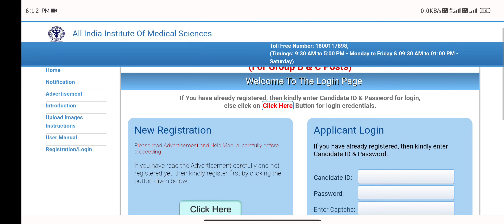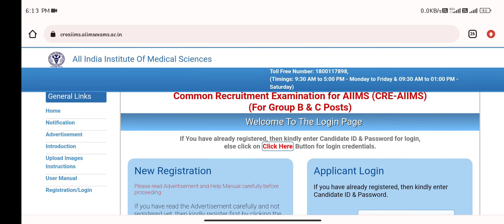Aiims CRE Exam December 2023 | Last few days | 3000+ Vacancies, 10th,12th can also apply All details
aiims common recruitment exam 2023
aiims common recruitment exam
aiims cre exam
aiims CRE exam 2023
aiims vacancies
new aiims vacancies
aiims vacancies 2022
aiims madurai job vacancies
vacancies in aiims bathinda
aiims bilaspur vacancies
aiims raipur vacancies
aiims hospital job vacancies 2022
aiims bhopal vacancies
aiims vacancies 2023
aiims recruitment admit card
aiims job application form
aiims recruitment apply online
aiims recruitment admit card 2023
aiims recruitment assistant professor
aiims recruitment assam 2023
aiims ayush vacancy 2023
aiims anm vacancy 2023
aiims ayush vacancy 2022
aiims anm vacancy 2022
aaim jobs
aimms jobs
aiims salem va
aims hiring
a.i in medical field
aiims vacancy bhubaneswar
aiims vacancy bilaspur
aiims bibinagar vacancies
aiims bathinda vacancies
aiims recruitment bhopal
aiims recruitment bibinagar
aiims recruitment board
aiims current vacancies
aiims jobs computer operator
aiims clerk vacancy
aiims chhattisgarh vacancy
aiims counselor vacancy
aiims cssd vacancy
aiims clerk recruitment 2023
aiims changsari recruitment 2023
aiims chandigarh recruitment 2023
aiims average package
aiims vacancy delhi
aiims vacancy deoghar
aiims vacancy delhi 2023
aiims vacancy data entry operator
aiims deputation vacancies
aiims recruitment data entry operator 2023
aiims recruitment dialysis technician
aiims job description
aiims recruitment data entry operator 2022
aiims delhi vacancy 2022
deputation vacancies in aiims rishikesh
deputation vacancies in aiims
deputation vacancies in aiims patna
deputation vacancies in aiims delhi
aiims delhi jobs vacancies
dental vacancies in aiims
benefits of doing mbbs from aiims
benefits of aiims doctor
average salary of aiims doctor
aiims recruitment exam date 2023
aiims recruitment exam
aiims recruitment exam date 2022
aiims job exam date
aiims electrical vacancy
aiims electrical vacancy 2023
aiims engineer recruitment 2022
aiims engineer recruitment 2023
aiims vacancy for pharmacist
aiims vacancy for nurses
aiims vacancy for physiotherapist
aiims vacancy for lab technician
aiims vacancy for dentist
aiims vacancy for physiotherapist 2022
aiims vacancy for radiographer
aiims vacancy for physiotherapist 2023
aiims vacancy for nursing lecturer
aiims recruitment freejobalert
aiims vacancy gorakhpur
aiims guwahati vacancies
aiims recruitment group b and c
aiims job guwahati
aiims guwahati vacancy 2023
aiims gorakhpur vacancy computer operator
aiims gorakhpur vacancy 2023
aiims guwahati vacancy 2022
aiims gnm vacancy 2023
aiims gorakhpur vacancy pharmacist
aims job vacancies
aims hospital ahmedabad job vacancies
aiims recruitment helpline number
aiims hospital Vacancy
aiims common Recruitment exam date,
Aiims cre 2023